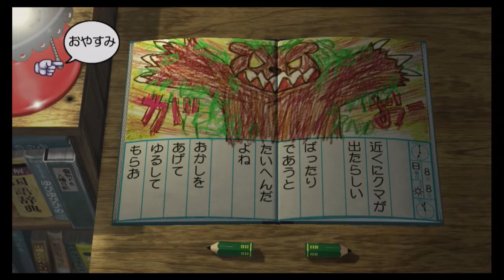ぼくのなつやすみ3 北国篇 8月8日 PS3